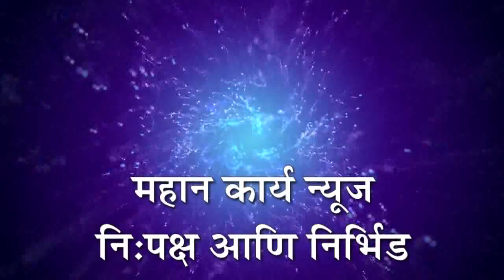सत्तेवाडी येथील पाणंद रस्त्याचे जिल्हाधिकारी दौलत देसाई यांच्या हस्ते उद्घाटन